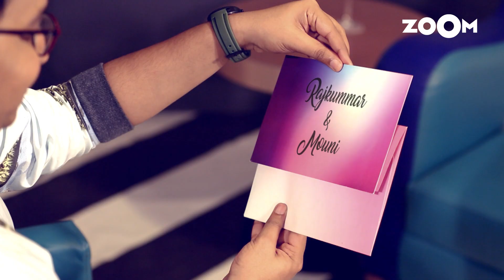Rajkummar Rao: "There are actors who feel they can't perform that well in auditions" |By Invite Only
Rajkummar Rao talks about how he likes auditions and even watching some auditions with his casting director friends and reveals how some of the established actors don't like giving auditions as they feel they cannot perform that well in auditions. He also says it must be an ego thing where the actors think how can they audition me. Watch the video to know more.